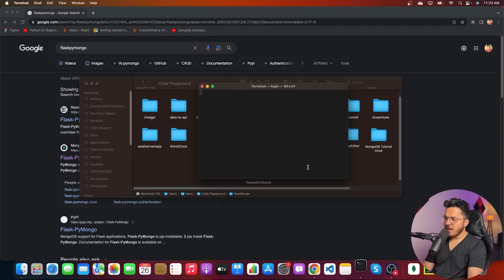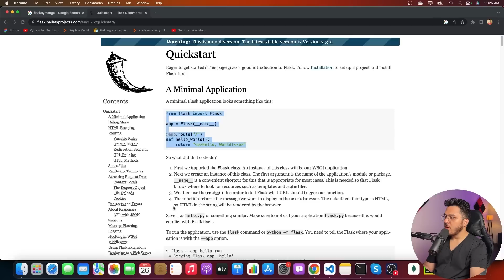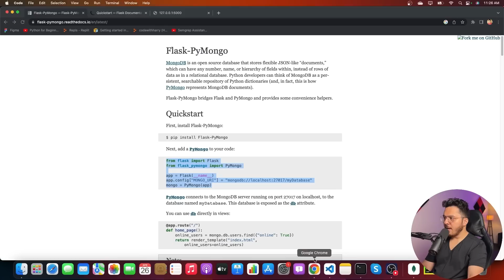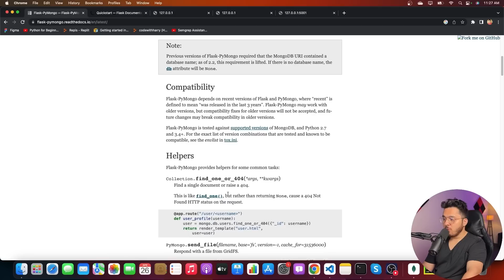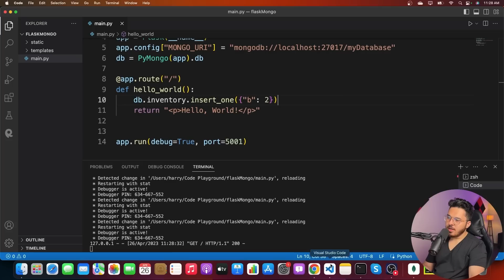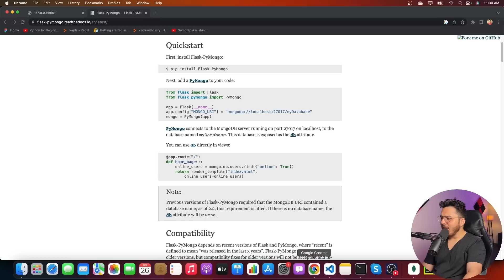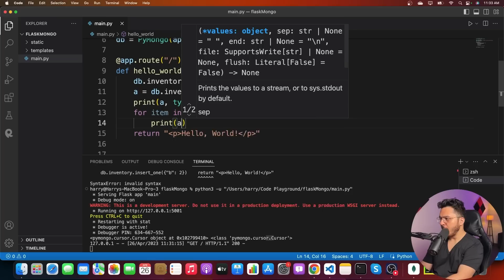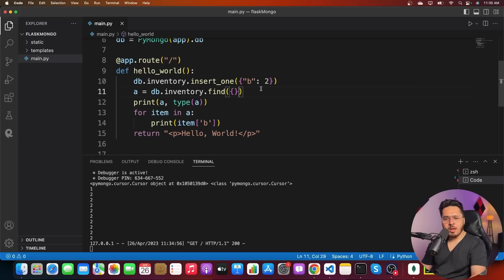Using MongoDB with Flask Applications (Efficiently)